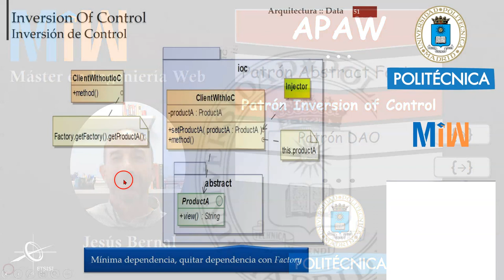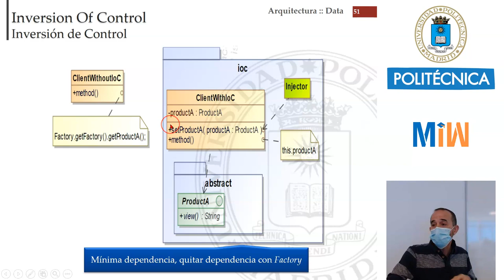Patrón Inversion Of Control - IoC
Con este tutorial entenderemos el patrón IoC. El patrón Inversion Of Control proporciona una mínima dependencia. Este vídeo forma parte del tutorial de Arquitecturas-Web y es el material didáctico del Máster de Ingeniería Web de la Universidad Politécnica de Madrid (UPM).